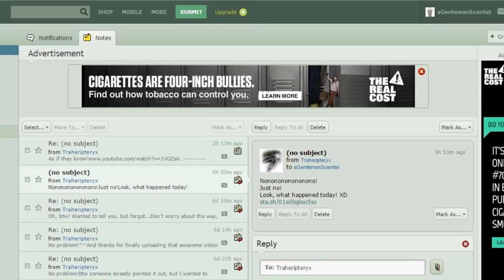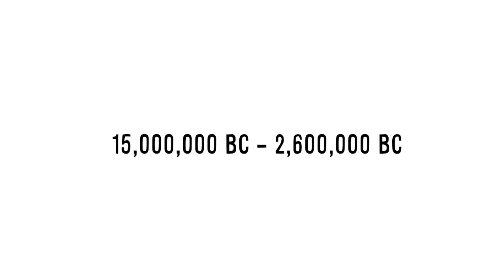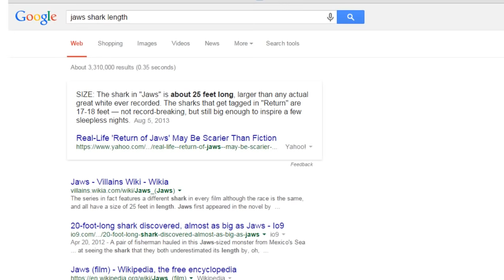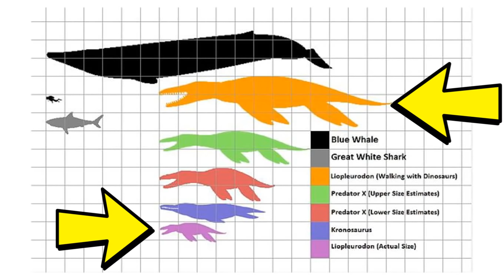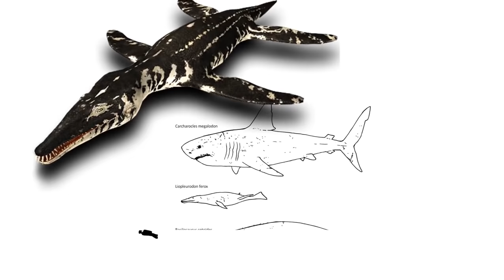Paleo Profile - Megalodon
Today we look into the cold dead eyes of the largest shark known to history!

At the time of this video's creation I didn't fully understand copyright and fair use, so dear owners of images used in the video, if I displayed any images without your permission and/or without crediting you please forgive me. At the time I did not understand and I apologize.

-"Devourer of Giants", by Robert Nicholls
-Carcharodon megalodon by Bob Nicholls